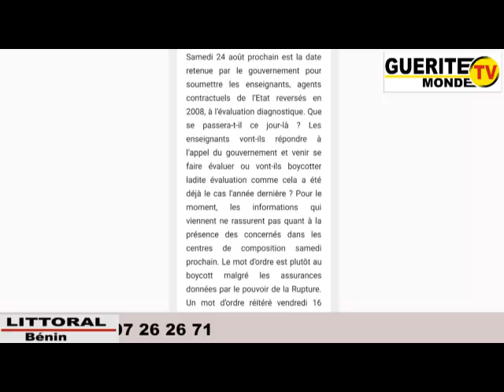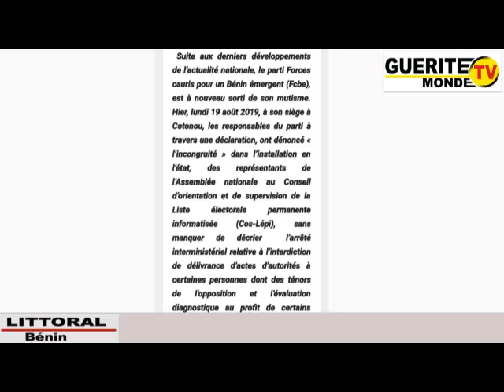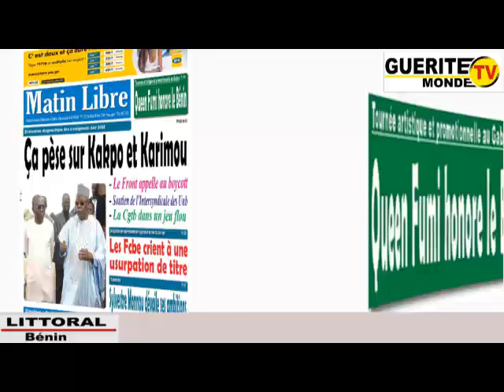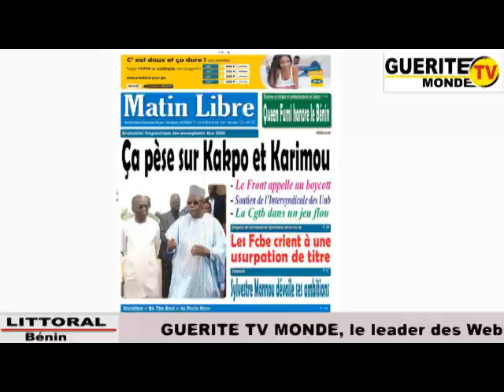Matin Libre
Évaluation diagnostique des enseignants Ace 2008: ça pèse sur Kakpo et Karimou,

Désignation des représentants de l'Opposition au sein du Cos-Lépi: Les Fcbe crient à une usurpation de titre,

Marathon Be The Best de Porto-Novo : La GAB associe sa puissante image citoyenne à l'événement,

Ce sont, entre autres, les titres phares du Quotidien Matin Libre de ce mardi 20 Août 2019.

Tout sur le contenu des articles avec Chamss-Deen BADAROU